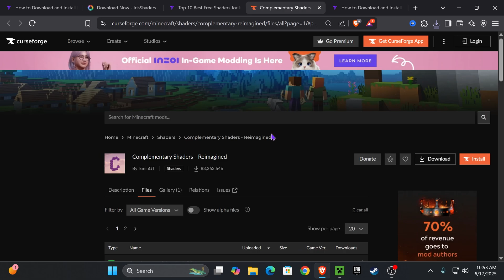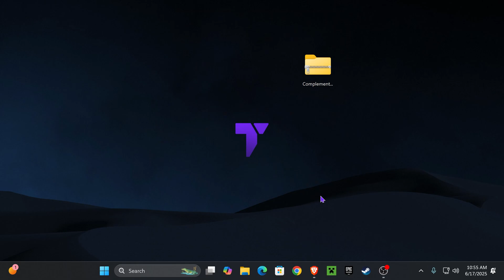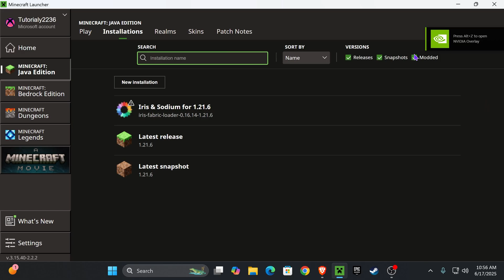How to Download & Install Shaders for Minecraft 1.21.6 (Latest Update)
Learn how to download and install shaders in Minecraft 1.21.6 step-by-step, working on the latest update of Minecraft Java, Chase the Skies 1.21.6.

💡 INFO 💡

In this tutorial you will learn how to download and install shaders for minecraft 1.21.6 Chase the skies the most recent version of minecraft 1.21.6 that just got recently updated to 1.21.6. You will learn how to download 1.21.6 shaders and add shaders using the Iris Mod for Minecraft 1.21.6.

This video is for educational and entertainment purposes only. Modding your game or downloading third-party files is done at your own risk. Always download from trusted sources and make a backup or copy of your game files before making any changes.